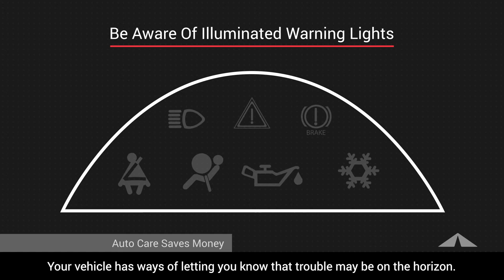Car Care Tips Auto Care Saves Money